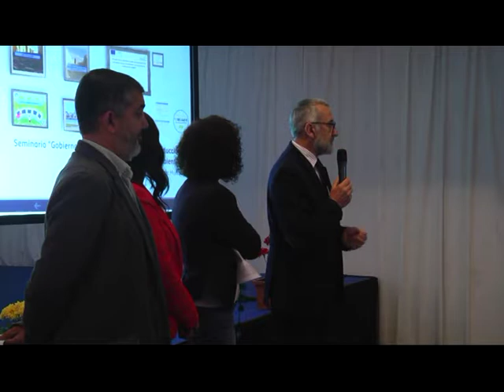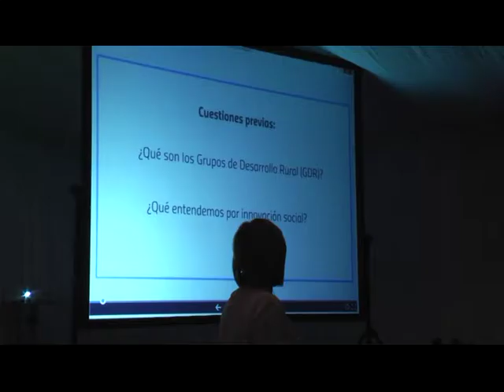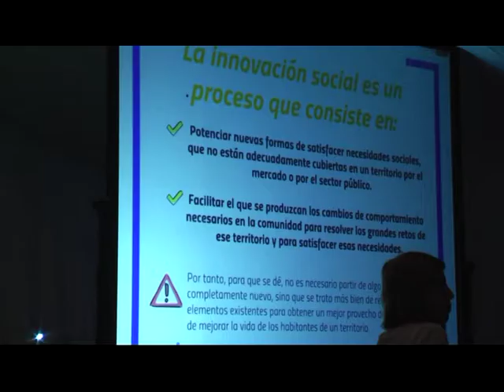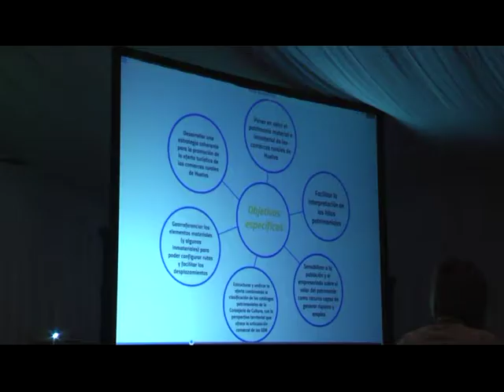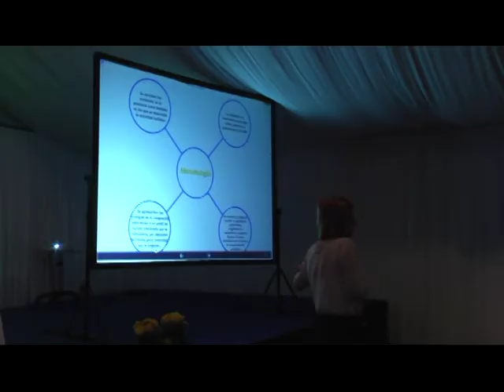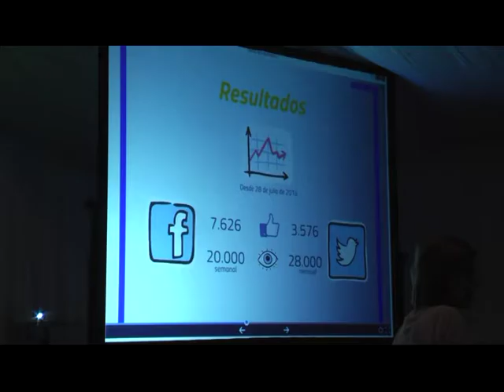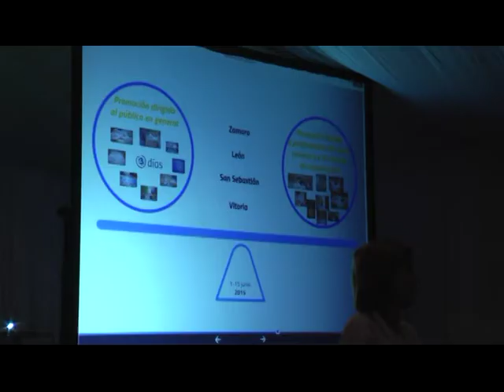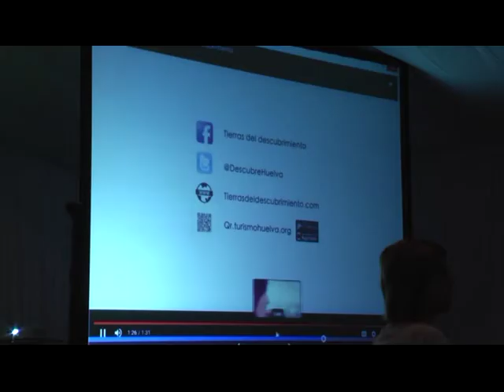FERIA ECOTURISMO VIERNES PONENCIA 2